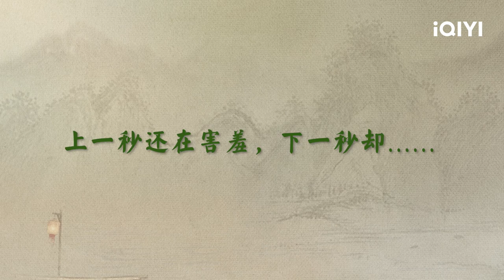BTS: Gu Jiusi and Liu Yuru Make up for the Caveman? | Destined | 长风渡 | iQIYI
【Introduction】Destined is a period drama directed by Yin Tao and starring Bai Jingting and Song Yi. Based on Mo Shu Bai's novel of the same name, the story follows Liu Yuru, the daughter of a cloth merchant who suffered from a young age. She is married off to notorious playboy Gu Jiusi, who looks down on her. However, Liu Yuru decides to learn business from Gu's mother and becomes adept at it. She changes her view of Gu Jiusi and discovers his pure and sincere side. Meanwhile, the commander of Yangzhou causes chaos, forcing Gu's family to flee.

【Cast】BaiJingting,Song Yi